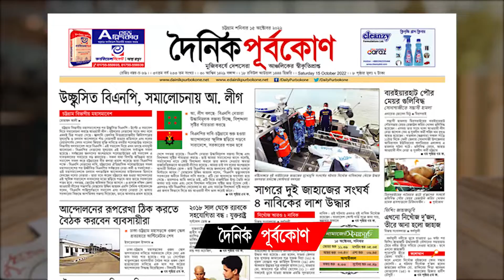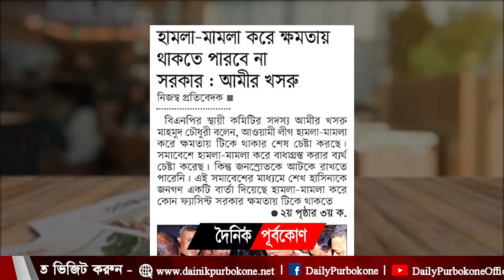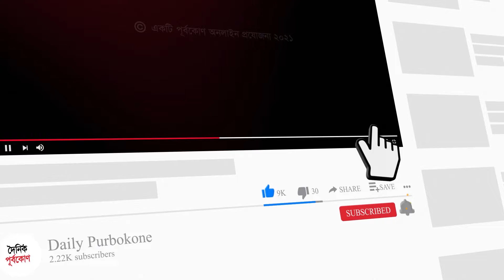সাগরে দুই জাহাজের সংঘর্ষ ৪ নাবিকের লা*শ উদ্ধার । দৈনিক পূর্বকোণ